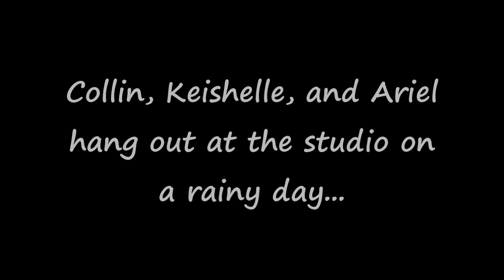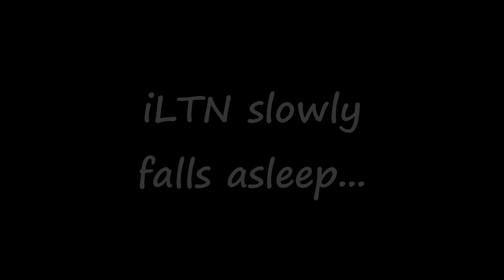What if we we're in an action movie?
Yeah...what if?

Last year in August, we made a "What if we were in Saw?" video. We decided to make another one. :) Enjoy, rate, and comment!

See you guys soon :D

Yes that is the shower head/ of a garden hose. :3

Credit of background music goes to them.

Note:
This is my first time editing gunshots. Sorry, it's lame. xD